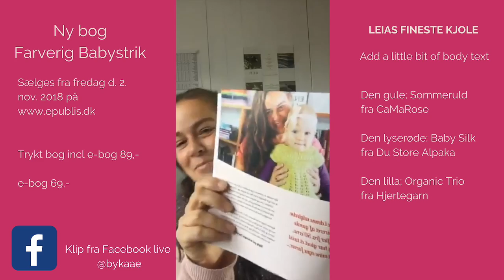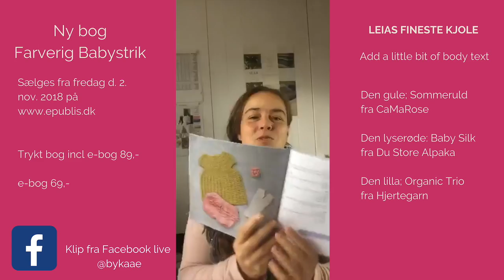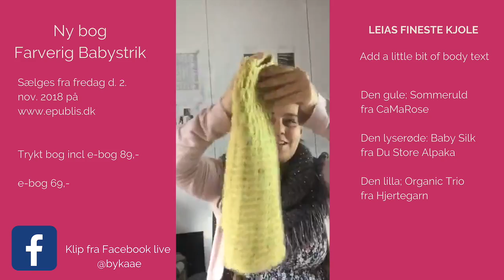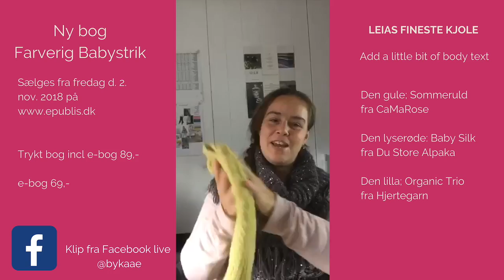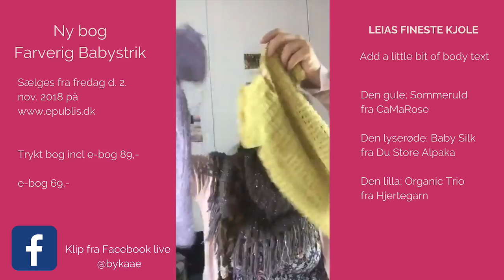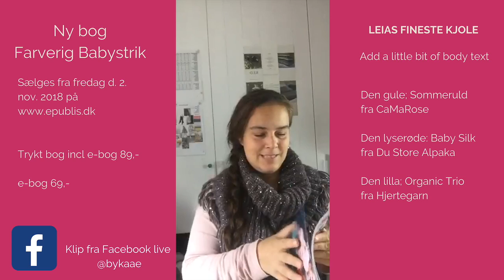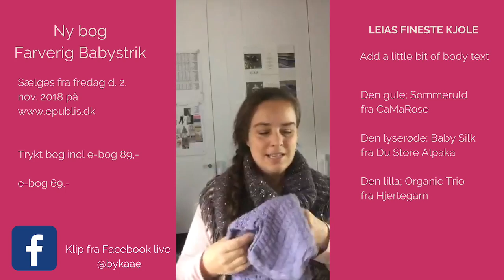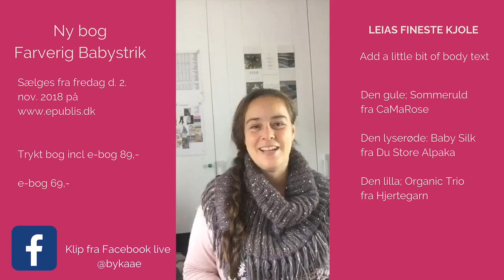En model, strikket i 3 typer garn (fra Farverig babystrik af Charlotte Kaae)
🌈Farverig babystrik 👶🏼Ny strikkebog til de mindste

Henvender sig til dig, der gerne vil kreere smukt 50’er inspireret tøj til børn fra 0-2 år

Med 6 delikate modeller, der tæller en fin kjole, små frække hverdagsshorts, en bedårende dragt, nuttede sparkebukser, den uundværlige babyvest, og babys første trøje kan du nemt skabe en komplet garderobe til et barn, du har kært.
Alle modellerne er strikket op i 3 garnkvaliteter i 6 forskellige størrelser.

Et frisk pust, med fuld smæk på farverne i den ellers douce modescene, som vi ser på børnefronten for tiden.

Køb din bog her fra fredag d. 2. november 2018
Du kan enten købe ebogen for 69 ,- , eller den trykte bog for 89 ,- og få ebogen gratis med.

Den gule er strikket i Sommeruld fra Camarose.dk
Den violette er strikket i Organic Trio fra @Hjertegarn
Den rosa er strikket i Babysilk fra Du Store Alpakka

Den lille krave er fra @lilleoktober på Instagram